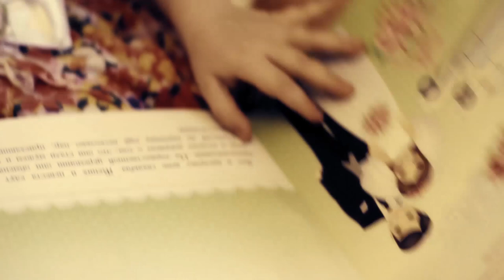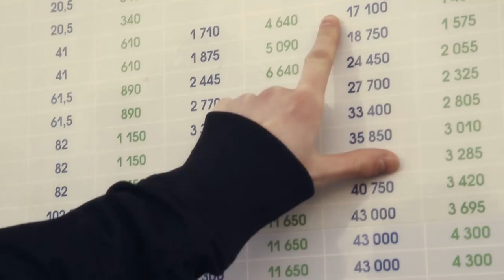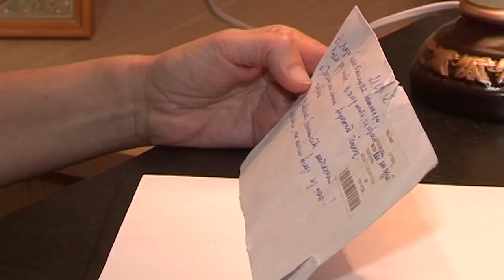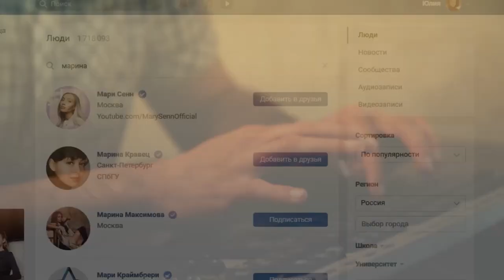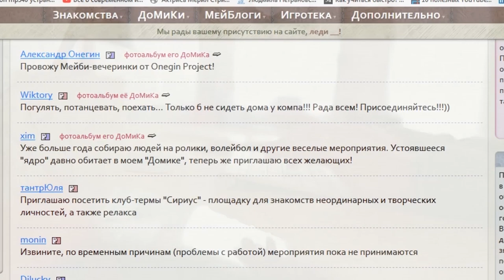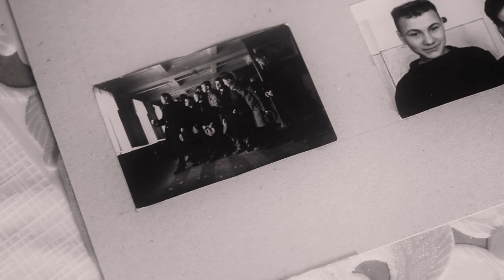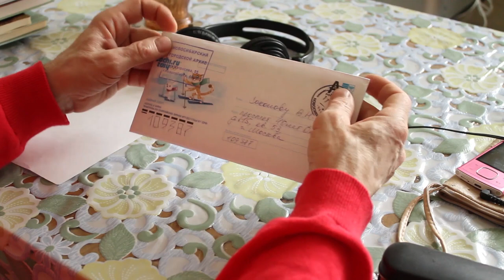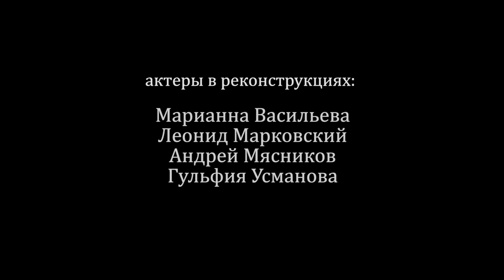Одиночество 2018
Документальный фильм "Одиночество". 2018 Режиссер: Юлия Соколова Композитор: Карэн Казаков Операторы: Михаил Иванов, Иван Подъяпольский, Константин Петровский